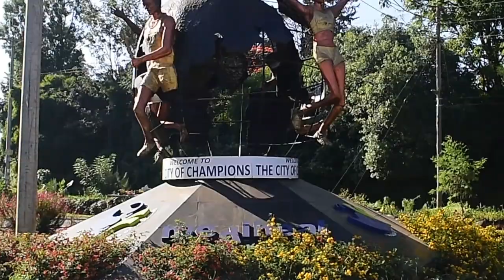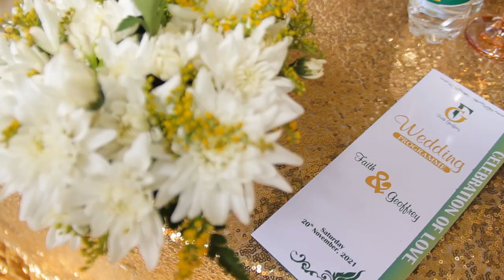BEST HYPED WEDDING TRAILER,CONGRATULATIONS TO DR. FAITH & DR. GEOFREY.